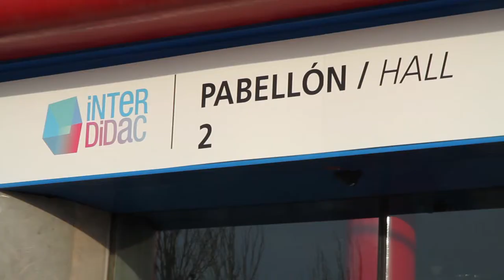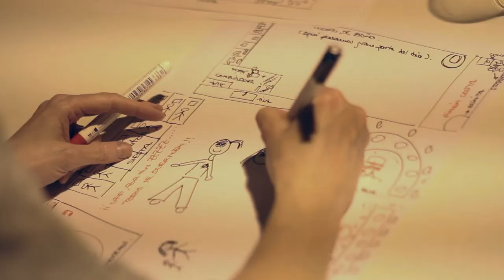Talleres con Hanoch Piven y Miguel Gallardo. Madrid. Febrero 2013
¿Expresar ideas a través de los objetos cotidianos? ¿Elaborar mapas personales que nos guíen como educadores? Este tipo de acciones son las que puedes encontrar en este resumen de los talleres creativos realizados con profesores y educadores y dinamizados por Hanoch Piven y Miguel Gallardo en el marco del proyecto Aulas Creativas.